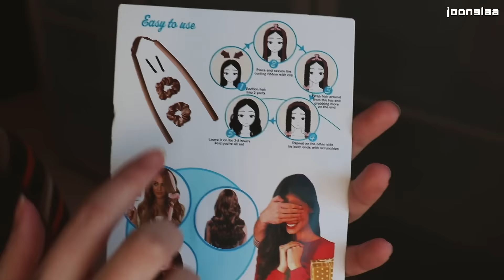Testiram najbolj nenavadne BEAUTY izdelke iz AMAZONA! 🤞🏻😍 | Laura preverja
Testirala sem 4 beaty izdelke za celotni go-to look!😍 Od kodrov, magnetnih trepalnic pa vse do stickerjev za nohte 😍. Spodaj komentiraj kateri izdelek želiš, da poskusim naslednjič? 🤔👇🏻

🔥EKSKLUZIVNO SAMO ZA JOONGLAA SLEDILCE🔥 DOVOLJ JE VISOKEGA RAČUNA ZA TELEFON! 📱💸 Prešaltaj na A1, povej kodo JOONGLAAVAJB22 in skleni paket Vajb za POL CENEJE za CELO LETO. 💸 Res se izplača, saj boš z naročnino 7,99 eur v enem letu prihranil kar 95,88 eur! 💸 Ob sklenitvi paketa pa si lahko izbereš še enega od treh super telefonov za kar 50 evrov ceneje!🤩

Pozdravljen/a na NAJBOLJ NOREM Youtube kanalu v Sloveniji - JOONGLAA! Spremljaj dogajanje na sceni 🎤, TOP VLOGE 🌴 in z najboljšimi izzivi ODKRIJ ZABAVO ZASE🙃 Klikni tu, se subscribaj in ne zamudi ničesar več! 😉✨